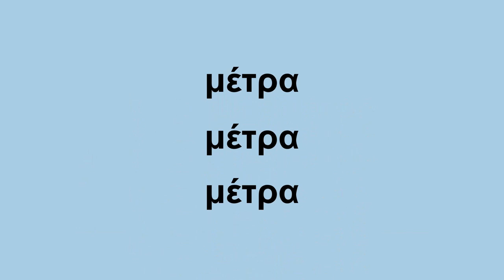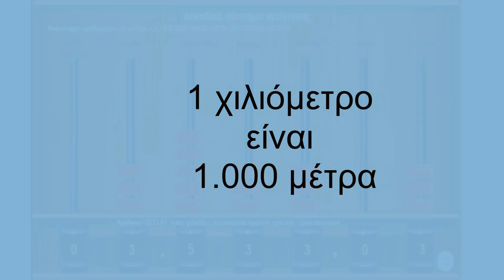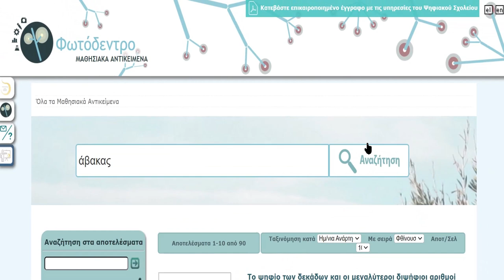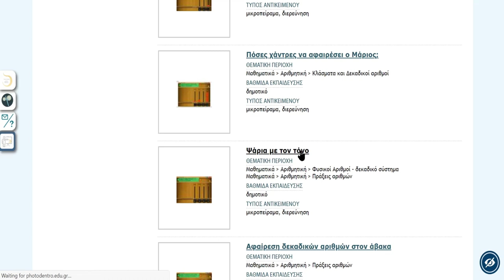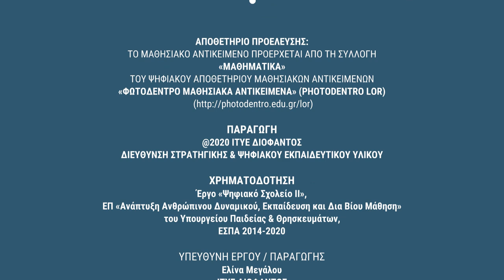Φωτόδεντρο LOR: Συλλογή Μαθηματικών: Ψάρια με τον τόνο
Ιδέες αξιοποίησης μαθησιακών αντικειμένων Μαθηματικών του Φωτόδεντρου: «Ψάρια με τον τόνο»

Δείτε περισσότερα μαθησιακά αντικείμενα Μαθηματικών στη Συλλογή Μαθηματικών του αποθετηρίου «Φωτόδεντρο Μαθησιακά Αντικείμενα».